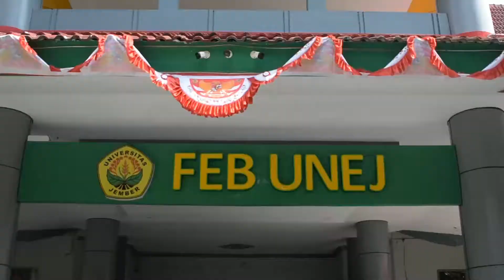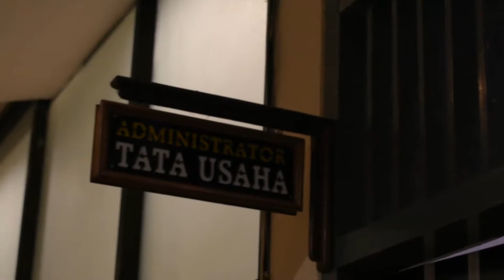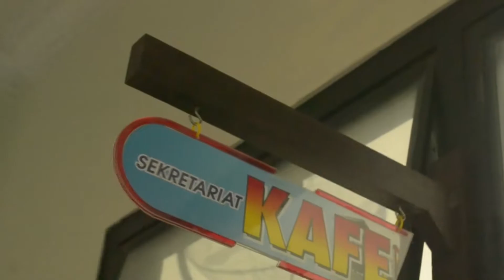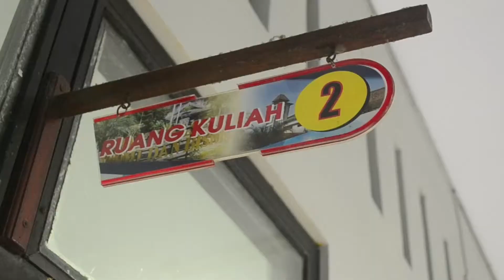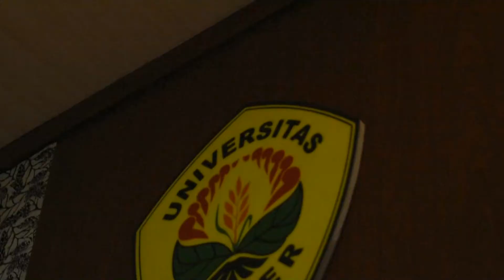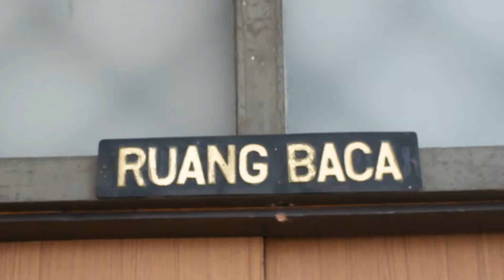[VIRTUAL CAMPUS TOUR (VCT) FEB UNEJ - MAKUTHARAMA 2021]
Halo, FEB UNEJ!!
Salam Gennisa! (Generasi Centennial Indonesia)

Dengar-dengar, FEB UNEJ akan menyelenggarakan kuliah luring looh‼️ Wahhh, so excited banget kan, Guys 🔥

Namun, apa jadinya kuliah luring tanpa kita tahu kalo FEB UNEJ menyimpan sejuta ruangan terbaik untuk mahasiswanya? Terutama mahasiswa angkatan 2020 & 2021 nih 🤭

Jadi, sudah siapkah kalian menyambut kuliah luring di kampus tercinta kita?? Yuk tonton VCT bersama keluarga kalian di rumah kalian masing-masing!

Stay Safe and Stay Healthy, Gennisa! 😷
Salam Pancasila!🔥